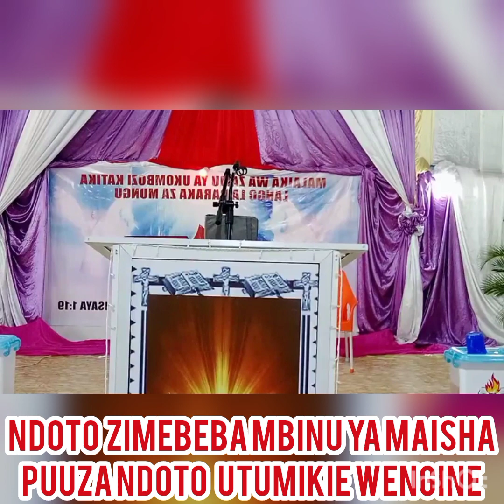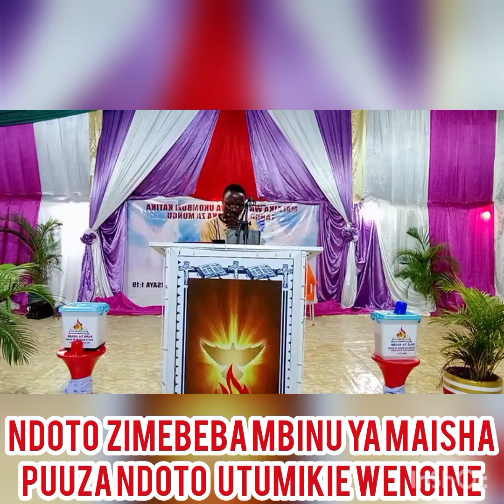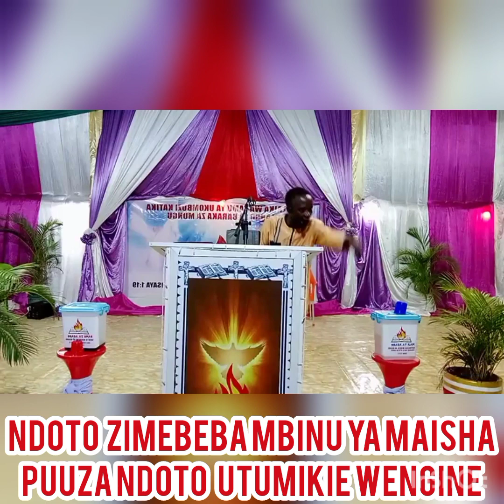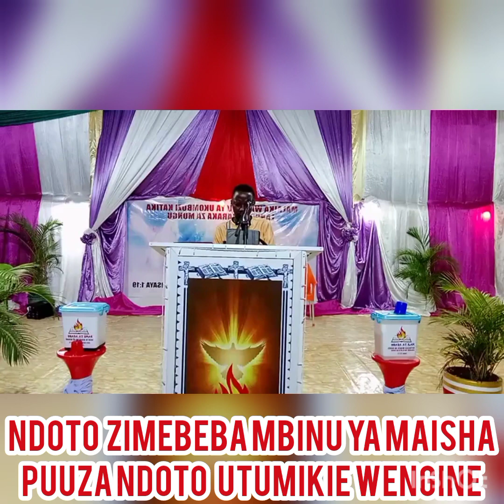NDOTO NI TAARIFA YA MAISHA YA MTU,PUUZA NDOTO IISHIE KUTUMIKIA NDOTO ZA WENGINE